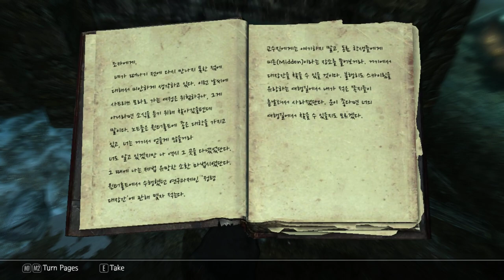8화 전설난이도 컬러풀매직모드 (스카이림)